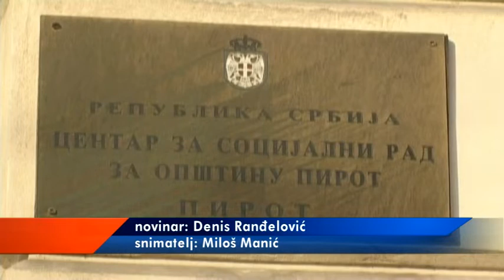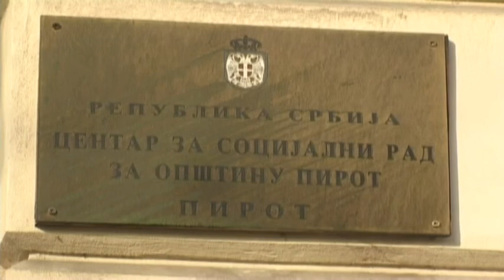VIŠE OD 1000 PORODICA PRIMA NOVČANU SOCIJALNU POMOĆ